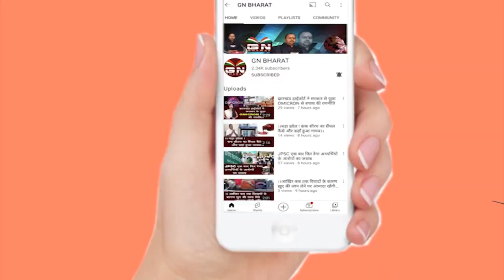हेमंत सरकार ने एक भी वादा पूरा नहीं किया तभी तो युवा सड़क पर हैं - संजय सेठ || BJP Sanjay Seth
हेमंत सरकार ने एक भी वादा पूरा नहीं किया तभी तो युवा सड़क पर हैं - संजय सेठ